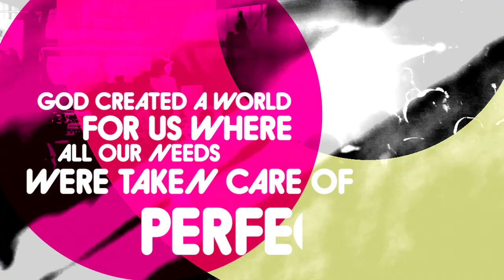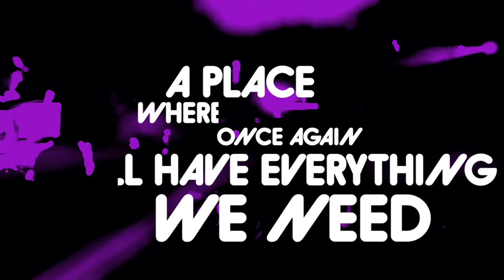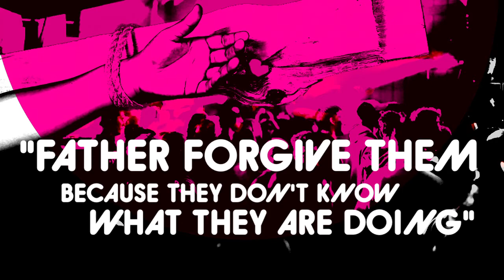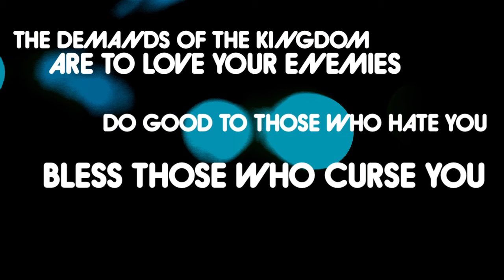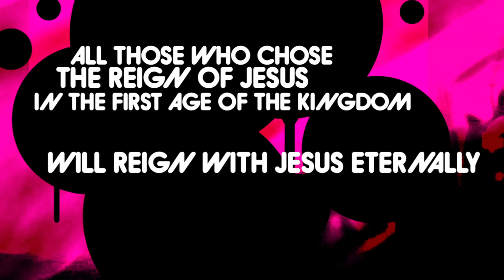22 -ESL- True Love Kingdom - REVISED